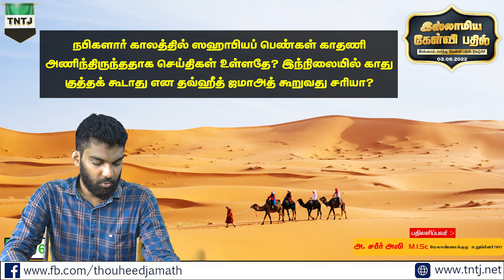நபிகளார் காலத்தில் ஸஹாபியப் பெண்கள் காதணி அணிந்திருந்ததாக செய்திகள் உள்ளதே? இந்நிலையில் காது ..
நபிகளார் காலத்தில் ஸஹாபியப் பெண்கள் காதணி அணிந்திருந்ததாக செய்திகள் உள்ளதே? இந்நிலையில் காது குத்தக் கூடாது என தவ்ஹீத் ஜமாஅத் கூறுவது சரியா?

இஸ்லாம் சார்ந்த கேள்வி பதில் நிகழ்ச்சி - 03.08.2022

A.சபீர் அலி M.I.Sc (மேலாண்மைக்குழு உறுப்பினர்,TNTJ)